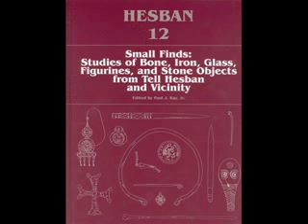ray j Mashup 2010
ray j Picture Descriptions  miley cyrus ray jay lil wayne pretty ricky fabolous the dream  ray j